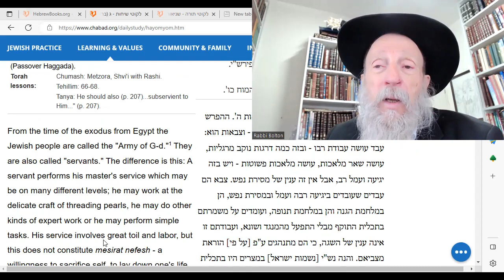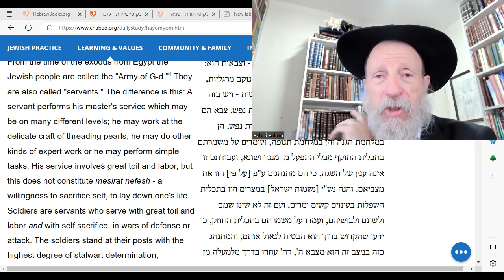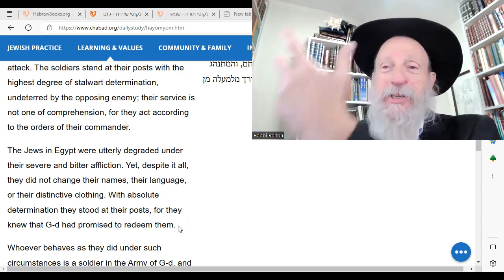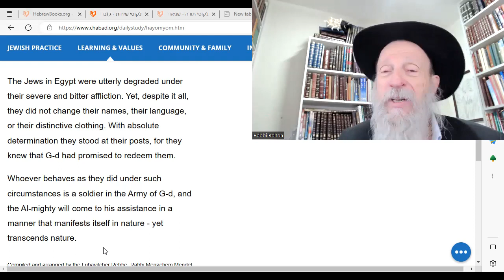HaYom Yom: Jews are SOLDIERS of Gd: Self-Sacrifice for Judaism.